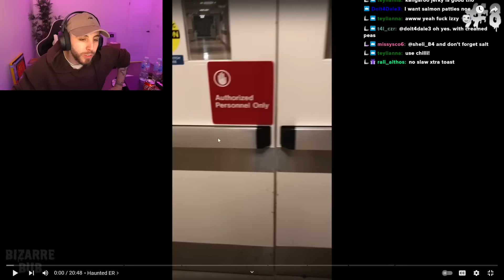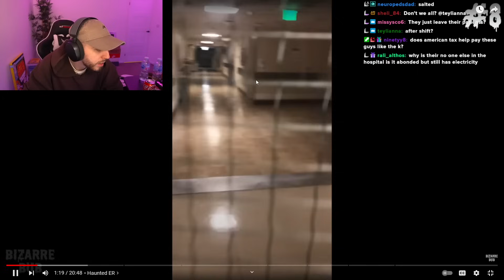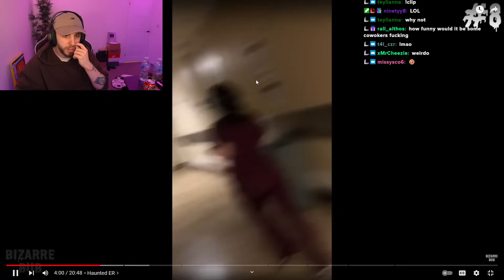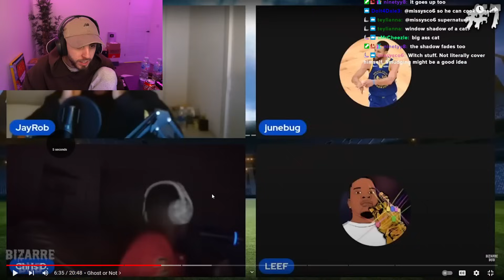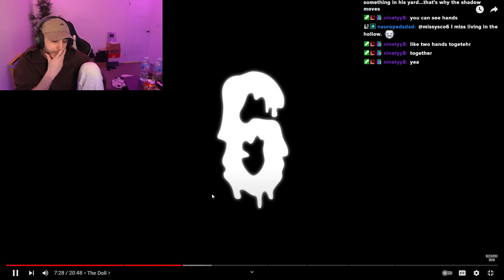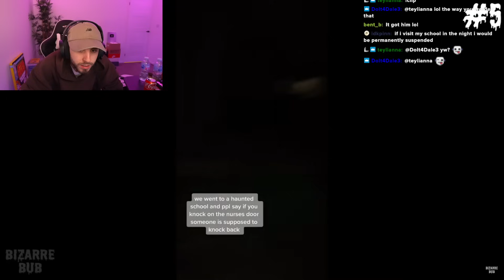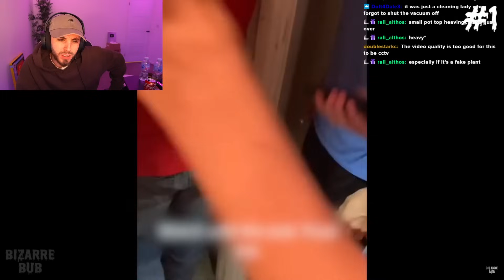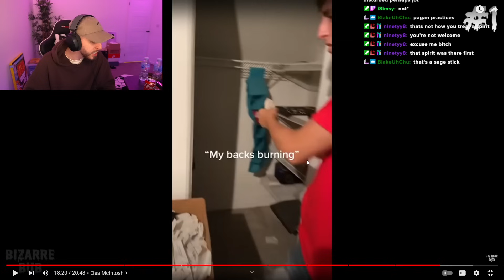The Most Haunted Scary Videos On The Internet